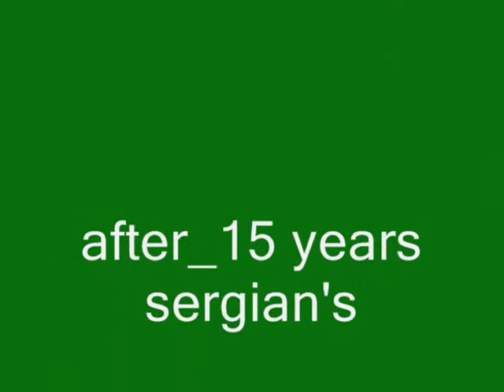that's what friends are for(sergian_batch'96')